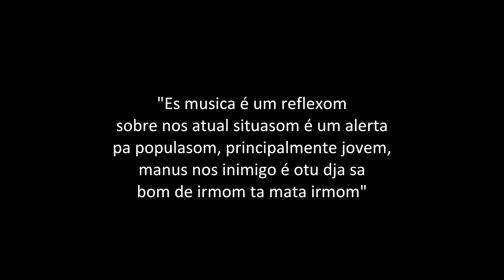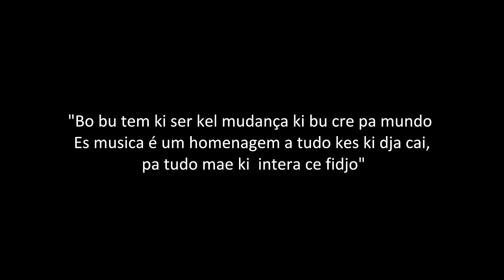Helio Batalha - Txora pa Dentu ft Sté ( Video Oficial )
Directed by: Luis Martins visom films
2016
Carta de Alforria brevimenti
Produced by: DC PRO